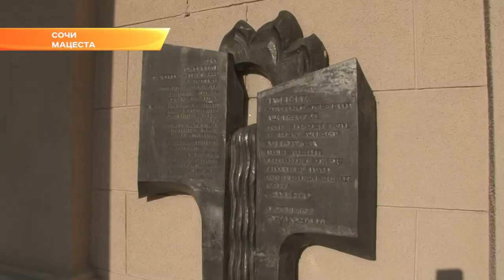Мэр Сочи: "Курсовки на Мацесту сочинцам должны выписывать в городских поликлиниках". Новости Эфкате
Пользоваться уникальными возможностями бальнеокурорта Мацеста должны не только туристы со всей страны, но и местные жители. Такую задачу поставил мэр Сочи Алексей Копайгородский по итогам визита в водолечебницу.

Сегодня на Мацесте прописывают сероводородные, йодо-бромные ванны и радоновые — они насыщены природным газом. Огненная вода, так ее называют за обжигающий эффект, восстанавливает функции сердечно–сосудистой и нервной системы.

Принять целебные процедуры на Мацесту приезжают около 40 тысяч человек со всей страны и из-за рубежа. Сюда привозят курортников из 70 санаториев города. Но известная здравница могла бы принимать и больше. Из общего числа пациентов всего 2 процента — сочинцы. Врачи местных поликлиник должны чаще прописывать сочинцам бальнеопроцедуры в качестве лечения или профилактики заболеваний, подчеркнул мэр. Сейчас в администрации уже готовят дорожную карту. Предполагается, что направление на процедуры горожане смогут получить у своего участкового терапевта. При этом обследование, которое обязательно необходимо пройти перед началом курса Мацесты, будут проводить по полису ОМС. А на сами процедуры для горожан будет предусмотрена система хороших скидок.

Мэр Сочи оценил и состояние набережной реки Мацеста. Сейчас она не в лучшем виде. Мэру рассказали, что участок отремонтируют в следующем году по федеральному проекту «Формирование комфортной городской среды». Благодаря ему в Сочи ежегодно обустраивается несколько прогулочных зон. Первую очередь мацестинского сквера уже объединили с терренкуром. После завершения очередного этапа благоустройства в следующем году город получит 10-километровую прогулочную аллею от главного здания бальнеолечебницы до Центрального стадиона.